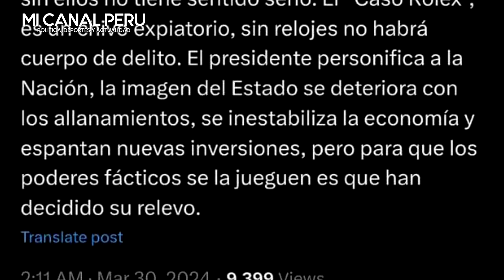Cerrón Preocupado por Dina llora por allanamieno y le advierte que la sacarán del Gobierno